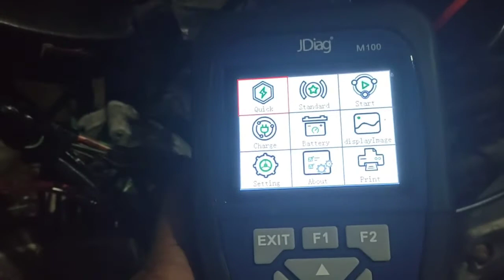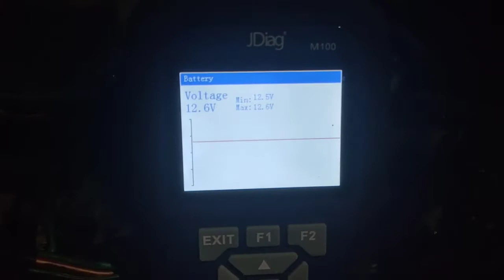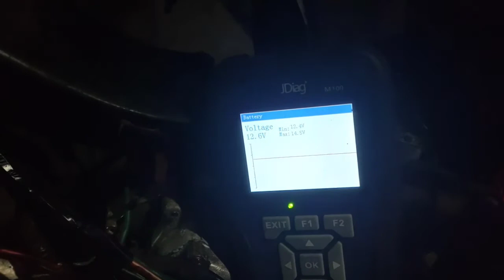Para lumakas ang pagcharge ng bat ng motor natin, paanu palakasin ang kuryente ng ating lightcoil?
Para lumakas ang pagcharge ng battery ng motor natin, Paano palakasin ang kuryente ng ating lightcoil?
samahan niyo po kami
Pasupport po